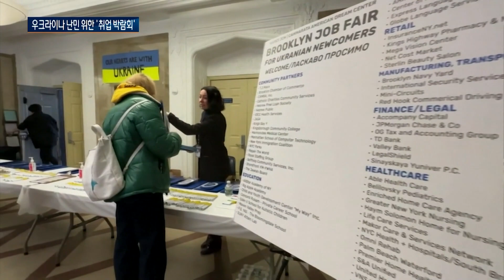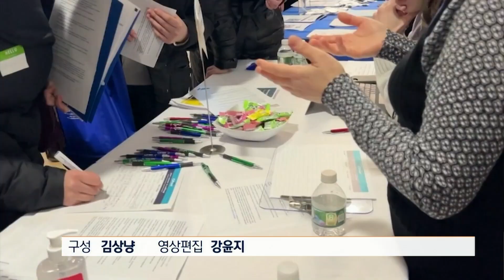미국, "자립할 수 있게 돕자"... 우크라이나 난민 취업 박람회 / OBS 오늘의 월드뉴스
【앵커】
복지 중에 가장 큰
복지는 취업이라는
말이 있는데요.
나라를 떠난 난민들에게도
직장 만큼 절실한 게
없을 텐데요.
최근 미국 뉴욕에서는
우크라이나 난민을 위한
취업 박람회가 열려
많은 관심을 받았습니다.
김준호 아나운서입니다.

【기자】

미국 뉴욕 브루클린에서 열린 난민을 위한 취업박람회.

전쟁으로 실향민이 된 우크라이나인들에게 취업 기회를 제공하기 위해 금융과 의료, 인적 서비스 그리고 제조 산업 고용주들이 모였습니다.

[바이올렛타 슈물렌존 / 취업 박람회 주최자 : 신청자는 1천 명을 훨씬 넘겼으며 고용주는 70개의 다양한 업체가 참가했습니다. ]

전쟁이 장기화하면서 난민들에겐 현지 일자리가 절박하지만 현재 고용돼 있거나 경제활동에 종사하는 우크라이나 난민은 소수에 불과합니다.

언어 장벽 문제 뿐만 아니라, 난민 대부분이 어린이나 노인 등 돌봄이 필요한 가족과 함께 피난길에 올랐기 때문입니다.

[크리스티나 마타포노바 / 우크라이나 난민 : 저는 우크라이나에서 인도주의적인 일을 했습니다. 취약한 지역사회를 지원하고 심리사회적, 정신건강적 지원을 했는데, 여기서 비슷한 일을 하고 싶습니다.]

고학력과 경력을 보유하고 있음에도 단순 노동 위주의 일자리 밖에 구할 수 없었다는 것도 난민이 처한 일자리 문제 중 하나입니다.

다행히 이번 박람회가 난민에게 적성에 맞는 일자리를 찾을 수 있는 기회가 됐습니다.

[크리스티나 마타포노바 / 우크라이나 난민 : 여러분이 아마 알고 있는 한, 우리 도시는 더 이상 존재하지 않을 겁니다. 완전히 파괴됐습니다. 다시 한번 처음부터 내 삶을 정착시키기 위해 새로운 살 곳을 찾아야 합니다.]

러시아가 우크라이나를 침공한 이후 약
1400만 명이 넘는 우크라이나인들이 나라를 떠난 상황.

뉴욕 박람회가 난민들에게 가장 필요한 도움은 기부나 적선이 아닌 자립할 수 있는 기회라는 사실을 보여주고 있습니다.

월드뉴스 김준호입니다.